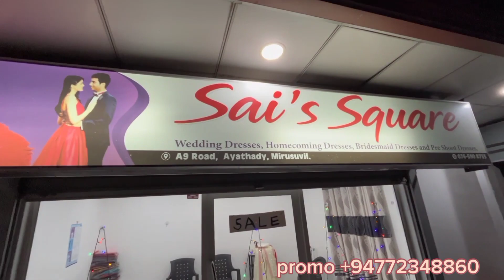300/-ரூபாவில் இருந்தா .....? எங்கே? PROMO PROMO